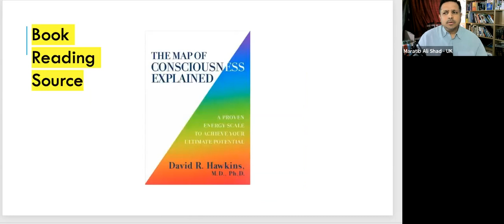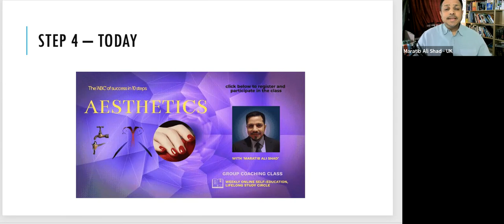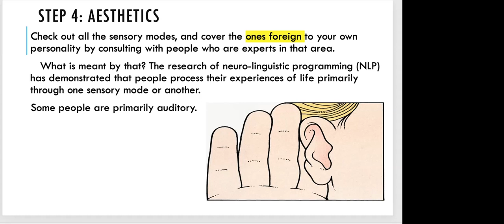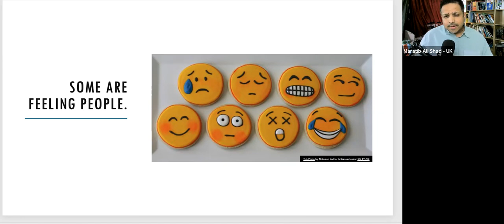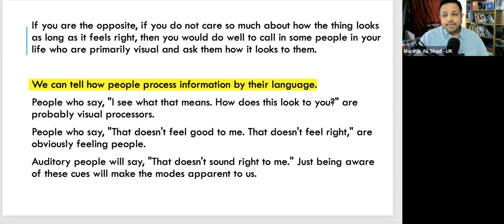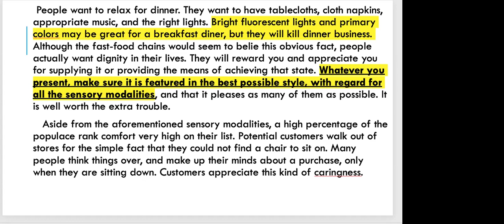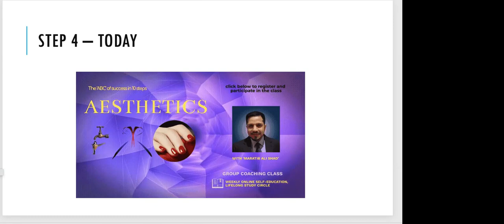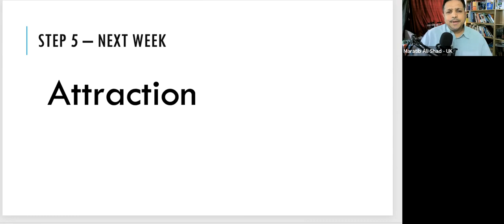Aesthetics in making your Success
We are really influenced by our sensory modes such as visuals, auditory elements, alignment, designs, sequential pattern, taste, standards of beauties, smell and many more. Successful people have great aesthetic sense. In this live group coaching free class, we will learn how this step have positive impact of on leaders’s successful life at home, work and socially.

Click below to register and bookmark for Sunday 45 minutes class session on Zoom and Facebook Live!
I believe these weekly sessions can help you to improve quality of life in all roles and achieve your goals with serenity.